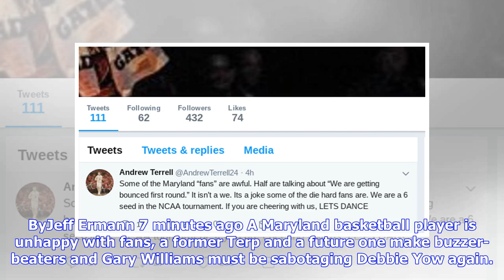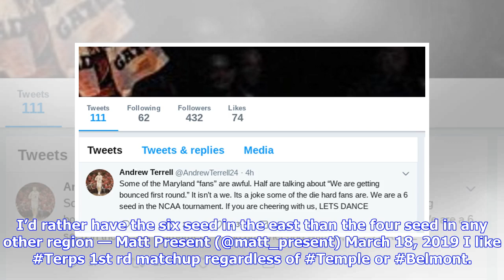Terp Twitter: "Awful" Fans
ByJeff Ermann 7 minutes ago A Maryland basketball player is unhappy with fans, a former Terp and a future one make buzzer-beaters and Gary Williams must be sabotaging Debbie Yow again. Here's the latest from Terps Twitter. So the Terps just have to beat a team that’s tired from the play-in game, then a team with a suspended coach. Then they get home crowd in DC to lift them over Michigan State and then Duke, Final Four baby!!!(In actuality the Terps will very clearly lose to Belmont 72-59) — Dav...